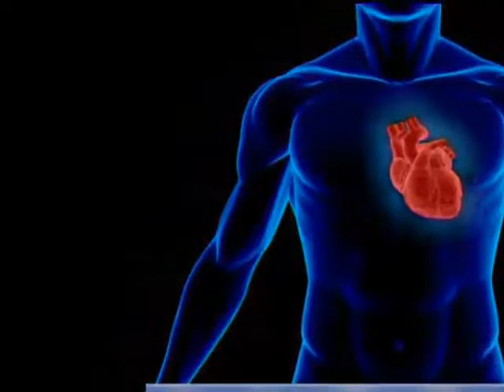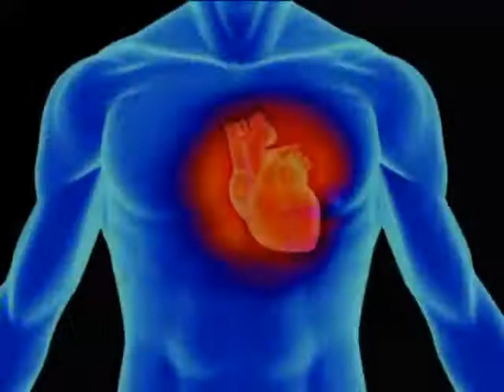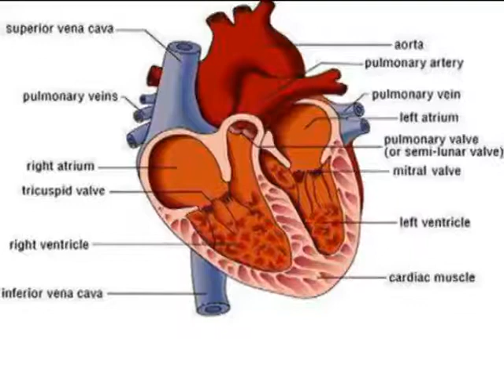Dil Ki Baatain Part 2 1 Dec 2013